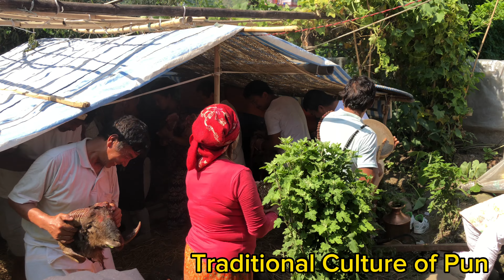Some glimpses Of Kul Puja (Pun Magar)